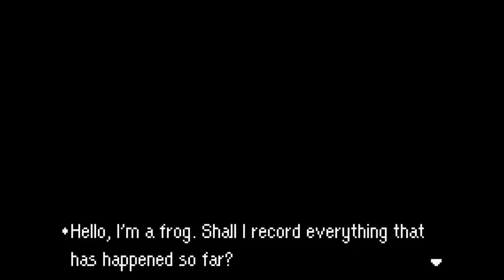Let's Play Mother 3 - Chapter 2 - 10 - Oh-So-Snake (Osohebi)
After meeting the mysterious Princess Kumatora we find the treasure Wess intended Duster to find, only to lose it immediately afterward. And it seems like that Egg-thing wasn't the only lost treasure.